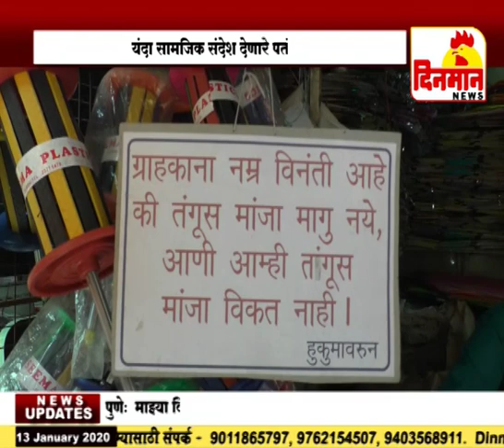यंदा सामजिक संदेश देणारे पतंग यदा बाजारात